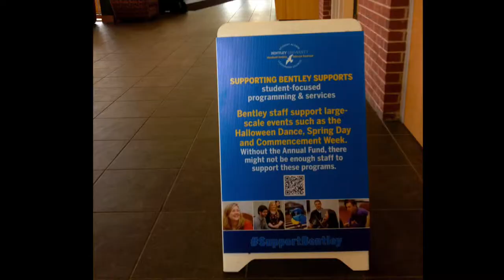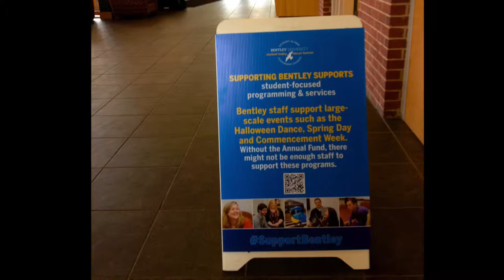Bentley University Philanthropy Week 2013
Philanthropy Week is the official kick-off to our student Annual Fund participation campaign in March. This three day event headed by the Student Alumni Leadership Council consists of:
Awareness Day
Appreciation Day
Participation Day
Culminating in a BBQ for all who gave with Gloria Larson, president of Bentley University.